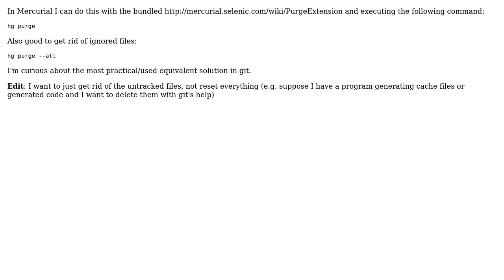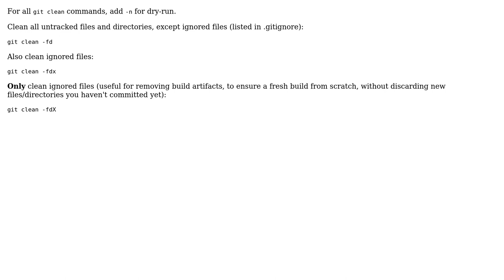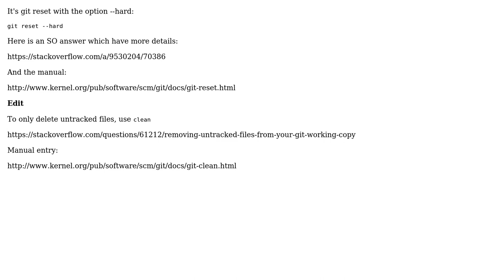Software Engineering: How can I get rid of just the untracked files in git? (2 Solutions!!)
Software Engineering: How can I get rid of just the untracked files in git?

With thanks & praise to God, and with thanks to the many people who have made this project possible! | Content (except music & images) licensed under CC BY-SA | Music | Images & others | With thanks to user jgauffin user dukeofgaming user Bjarke Freund-Hansen and the Stack Exchange Network Trademarks are property of their respective owners. You are responsible for your own actions.